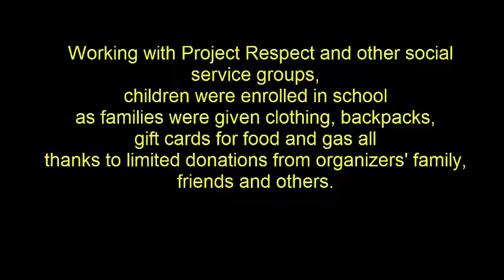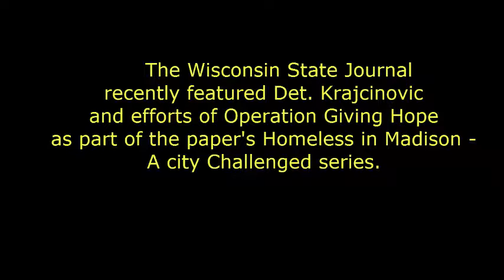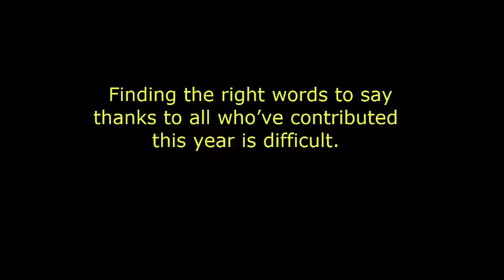Operation Giving Hope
MPD, Project Respect and other social service agencies prepare to distribute clothing, school backpacks and other supplies to homeless families at area hotels. Some are victims of human trafficking.